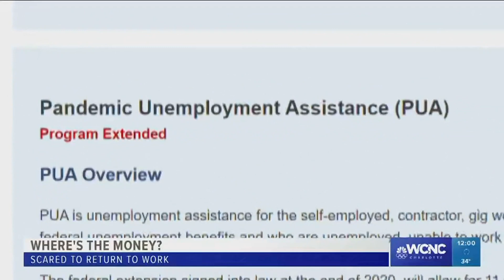Delays in unemployment benefits causing some to consider putting their health at risk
A WCNC Charlotte Defenders investigation is finding unemployment delays are potentially forcing people to risk their health and safety.

Charles Whitener said returning to work could have dire consequences for his family. His biggest concern is catching and spreading COVID-19 to his wife, who has been battling cancer.

However, he said he has no choice because his unemployment benefits stopped, and he can’t get an answer as to why.

Another man, Sam Lynn, quit his job because of health concerns.

One of the men had a doctor’s note, but the other didn’t. Chuck Whitener said his biggest concern is not for himself, but for his wife.

“I’m not afraid of work, I’m just afraid of working in this environment," Whitener said.

Chuck Whitener said his wife was diagnosed with cancer earlier that year.